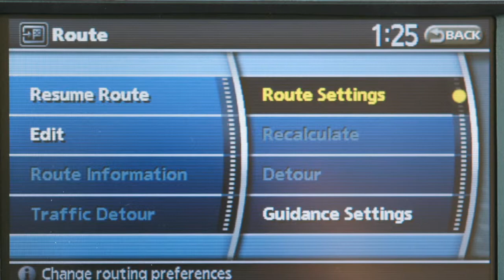2012 NISSAN Pathfinder - Functions Disabled While Driving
Functions Disabled While Driving

For safety, some functions cannot be operated while you are driving. They will be "grayed out," or muted on the screen. To operate them, park the vehicle in a safe location, then operate your Navigation System before resuming.